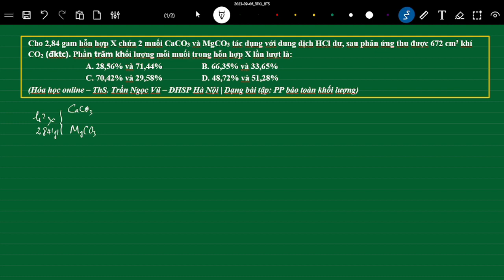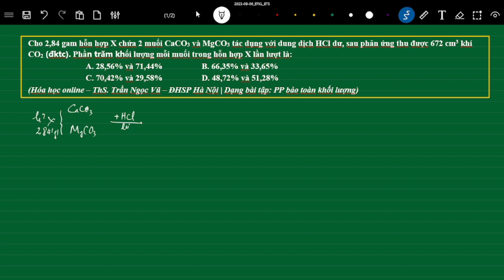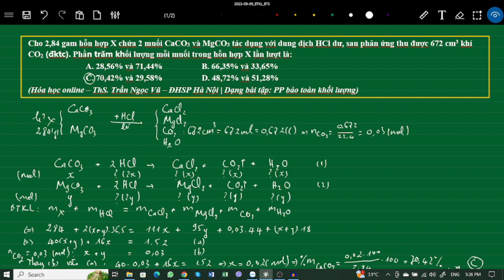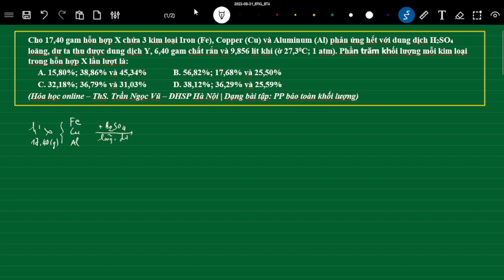Bài tập 1 - BTKL - Tổng hợp 10 phương pháp giải toán Hóa học | Hóa học online - ThS. Trần Ngọc Vũ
Bài tập 1 - Bảo toàn khối lượng - Tổng hợp 10 phương pháp giải toán Hóa học  | Chuyên đề: Các phương pháp giải toán Hóa học | Hóa học online - ThS. Trần Ngọc Vũ - Đại Học Sư Phạm Hà Nội - Khóa 12.